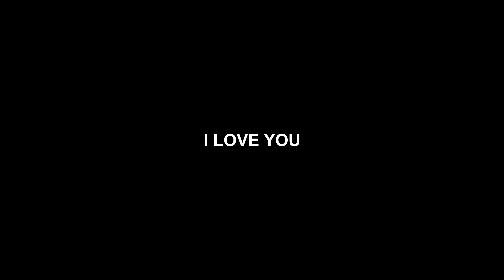Motovlog #2 | Royal Enfield Himalayan BS6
Welcome to my motovlog series. I'll be doing this once in a while.

Mic Adapter
GoPro Mounts

Thanks to the music creator listed below.